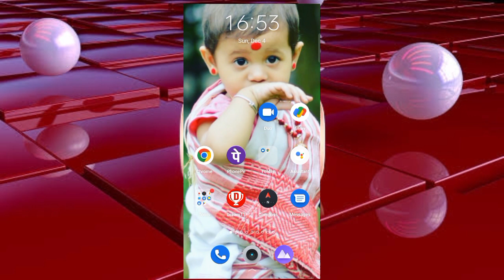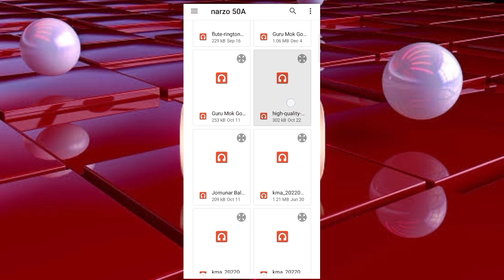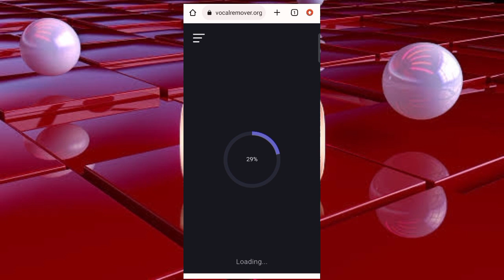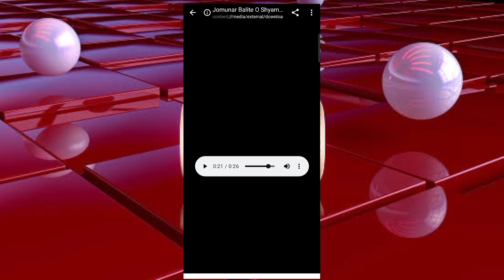How to remove singer voice from song.vocal remover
এই ভিদিঅটো দেখোৱা হৈছে যে এটা সমপুৰ্ণ গানৰ  গ‍ায়ক জনৰ মাতটো আতৰাই মাত্ৰ music খিনি কেনেকৈ download কৰিব পাৰি। যদি ভিদিঅটো ভাল হৈছে বা কাৰোবাৰ কামত আহে বুলি ভাবিছে তেনে video টো লাইক চেয়াৰ কৰিব
  ধন্যবাদ' @rajtechassam1131